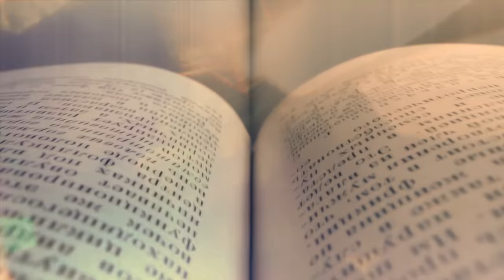Manset - Dans un pays de pain d’épices (Clip officiel)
« Dans un pays de pain d’épices » nouveau single déjà disponible.

Nouvel album « Le crabe aux pinces d’homme » sortie le 09 septembre.

Réalisation : Andy Maistre
Production exécutive : Alice Caron - Au Pays Des Merveilles